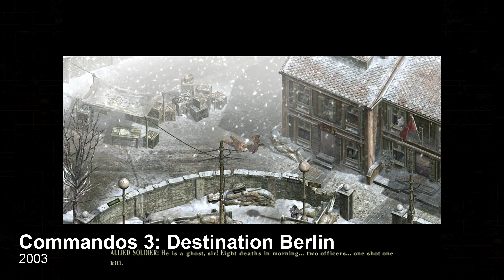Evolution of COMMANDOS Games 1998 - 2020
About Commandos
Commandos is a stealth-oriented real-time tactics video game series. The five games released between 1998 and 2006 are all set during World War II and follow the adventures of a fictional British Commandos unit. Each mission is loosely based on historical events during World War II to carry the plot.

List of Commandos Games from the Series
1998 Commandos: Behind Enemy Lines
1999 Commandos: Beyond the Call of Duty
2001 Commandos 2: Men of Courage
2003 Commandos 3: Destination Berlin
2006 Commandos: Strike Force